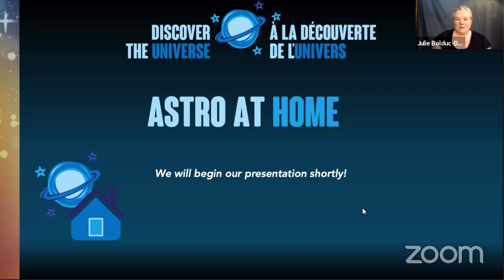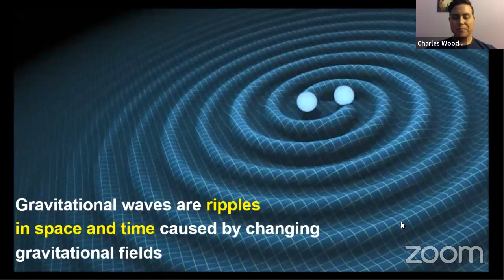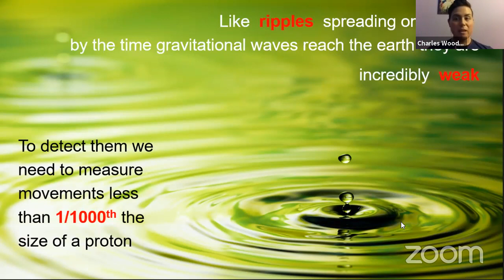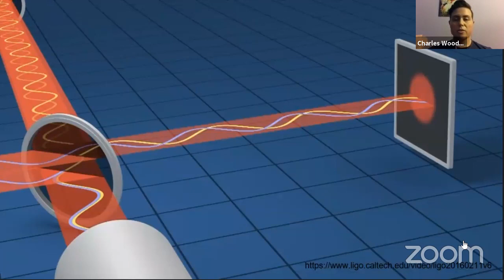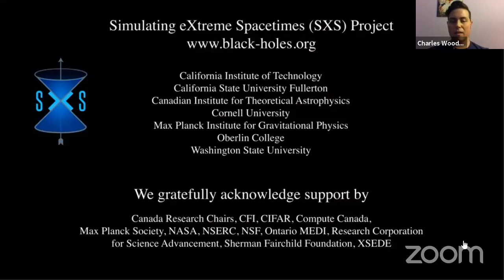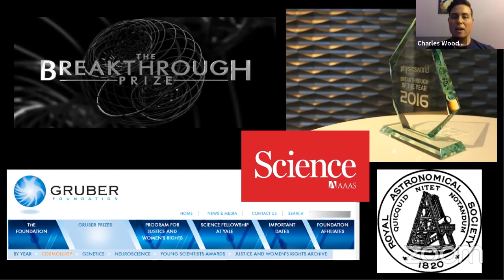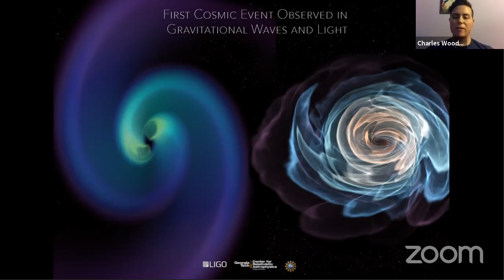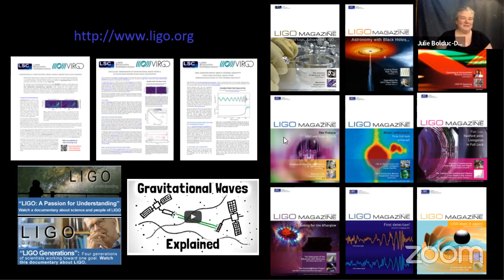Astro at Home: Gravitational Waves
Lesson 9, March 27, 2020. Presented by Charles Woodford, at the University of Toronto.